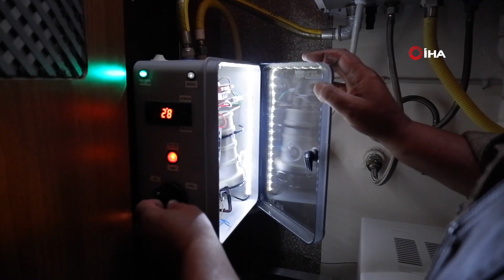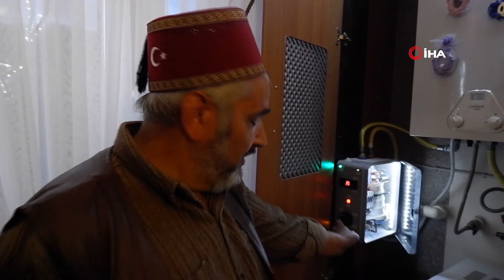Geliştirdiği Cihazla Isınma Faturaları Yüzde 25 Azalıyor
Erzurumlu elektrik teknisyeni Ebubekir Taşbaşı, geliştirdiği tasarruflu ve elektrikli kombi ile ilgi odağı oldu.
Çocukluğundan bu yana başlayan merakı, bir şeyler icat etme hevesini yıllar içinde mesleğe dönüştüren elektrik teknisyeni Ebubekir Taşbaşı, 50 yıldır bıkmadan her gün yeni bir icat ortaya çıkarmayı sürdürüyor. Yıllar önce Erzurum Emniyet Müdürlüğünden emekli olan elektrik teknisyeni ve 4 çocuk babası Ebubekir Taşbaşı, daha önce "akıllı priz", "klimalı şapka, elektrik kayıp kaçağını önleyen cihaz, soğuk havalarda otomobillerde donan mazotu ısıtan ekipman ve soba zehirlenmelerini önüne geçmek için "jel" gibi ürünler geliştirmişti. Taşbaşı şimdi de tasarruflu, elektrikle çalışan pratik bir kombi yaptı.

“Her yerden talep geliyor”
Soğuğu ve uzun kış ayları ile meşhur Erzurum’da vatandaşlar yavaş yavaş kombilerini, kalorifer kazanlarını ya da sobalarını yakmaya başlarken, gelecek yüksek faturalar şimdiden korkutmaya başladı. Ebubekir Taşbaşı, Erzurumluların uzun süren soğuk kış aylarındaki fatura ve ısınma korkusunu az da olsa hafifletmek için kafa yordu. Sonunca elektrikle çalışan ve ısınmada yaklaşık yüzde 25 tasarruf sağlayan bir ısıtma cihazı geliştirdi. Taşbaşı, şimdilerde gelen cihaz talepleri karşısında mutlu olduğunu söyledi.

“Mevcut sistem bozulmuyor”
Taşbaşı, geliştirdiği cihazın evlerde ya da iş yerlerinde rahatça kullanılabileceğini belirterek, “Tesisat ya da sistemde hiçbir değişiklik olmuyor. Doğal gaza da gerek yok. Geliştirdiğim cihaz kombi yerine geçiyor. Şu anda sadece ısınmada kullanılıyor. Ancak istenirse mutfak ya da banyolardaki su ihtiyacını gidermede de kullanılacak hale getirebilirim. Özellikle Erzurum gibi soğuk bir yerde şehir merkezi başta olmak üzere köylerde de rahatça kullanılacak ve daha düşük faturalara katkıda olacak bir cihaz geliştirdim. 50 yıla 58’den fazla buluş sığdırdım. Vatandaşlar sağ olsun uygun fiyata mal ettikleri için buluşlarıma rağbet gösteriyor” diye konuştu.